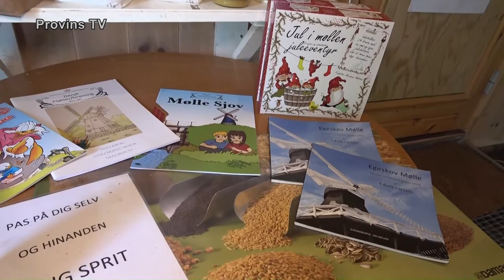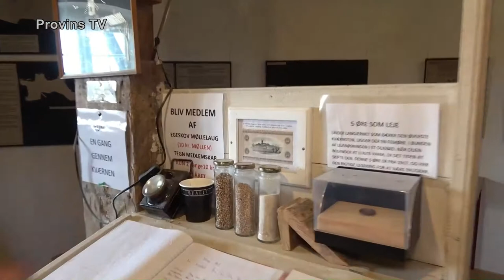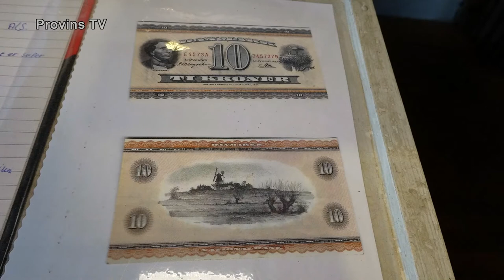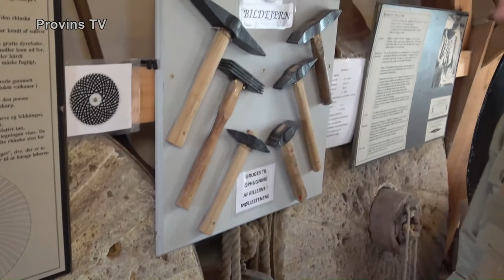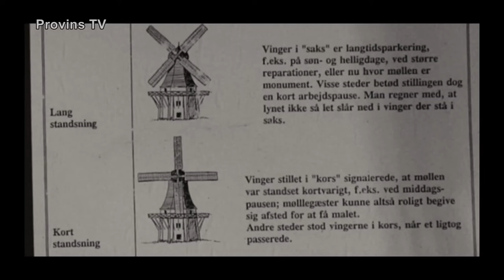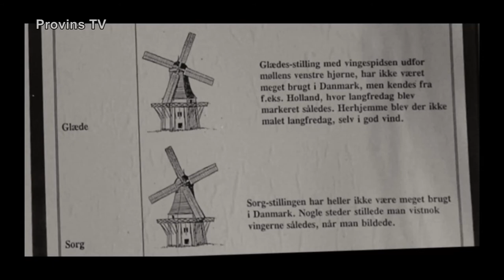Egeskov Mølle - 2021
Egeskov mølle er en del af Svendborg Museum.
For at holde gang i møllen, har møllen sit eget møllelaug, hvor de frivillige klarer de mindre vedligeholdelsesopgaver.
Men der er også de mere festlige opgaver, nemlig at male mel, når vejret tillader.
Frivillige er der altid brug for.